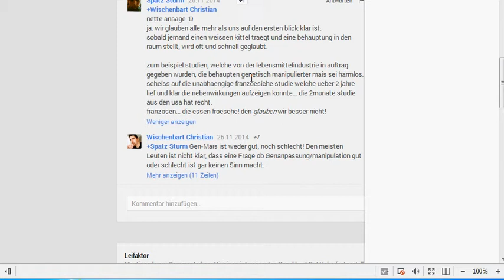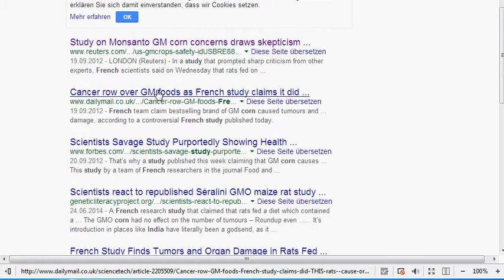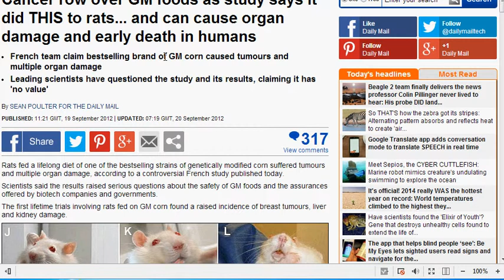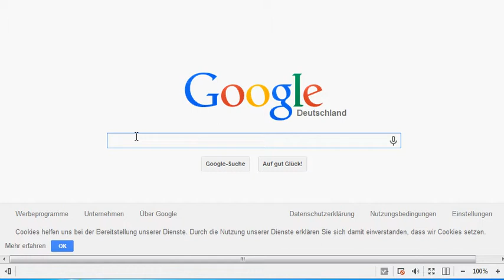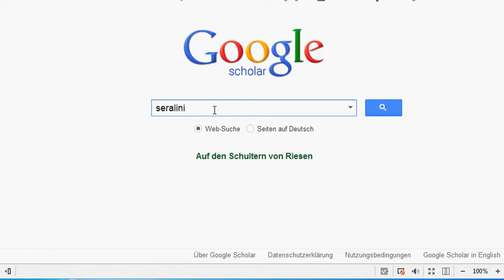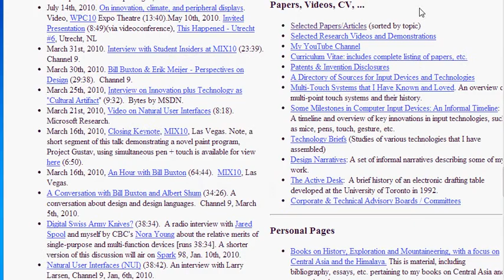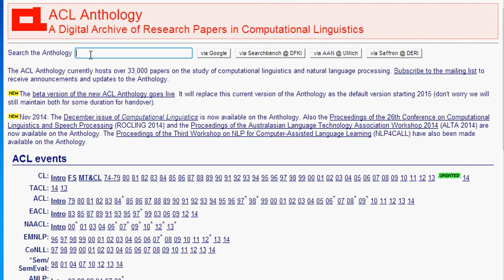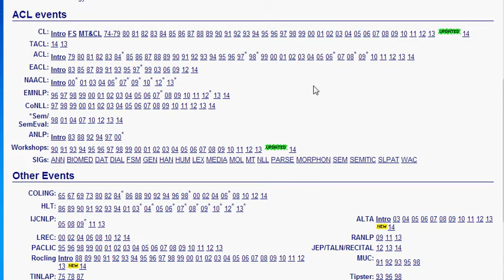Bestimmte Studien im Internet finden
Hier eine kleine Anregung, wie man konkrete Studien oder andere Quellen findet (nicht allgemeine Informationen zu einem Thema).